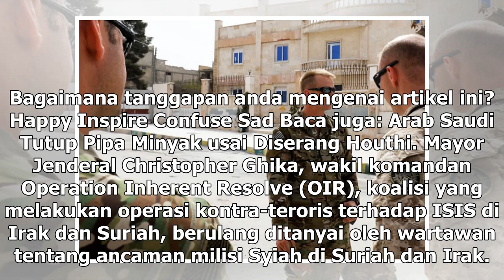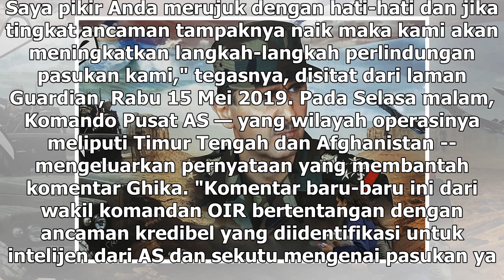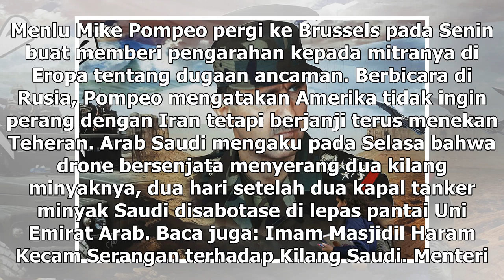Suara Media | Jenderal Inggris Anggap Tak Ada Peningkatan Ancaman Iran